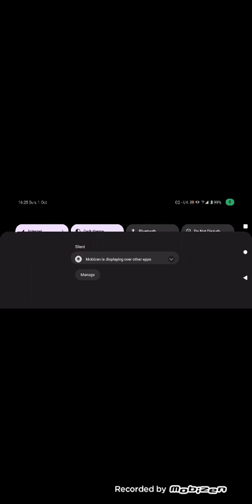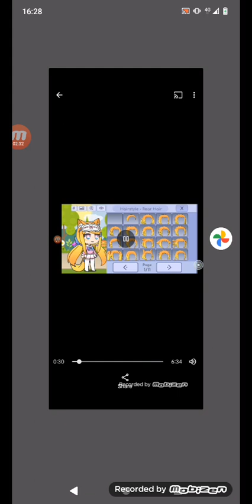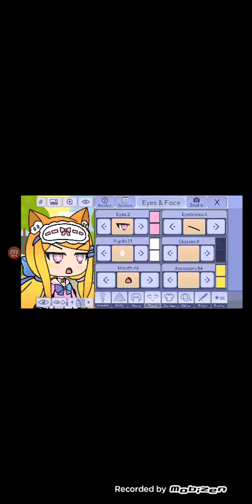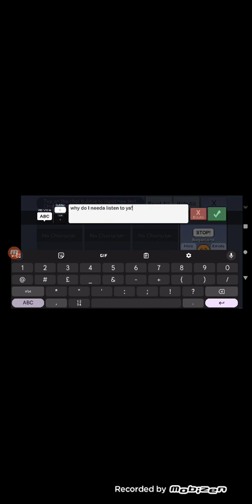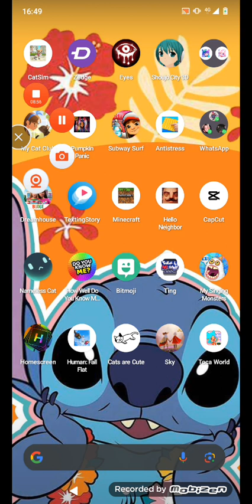1 October 2023